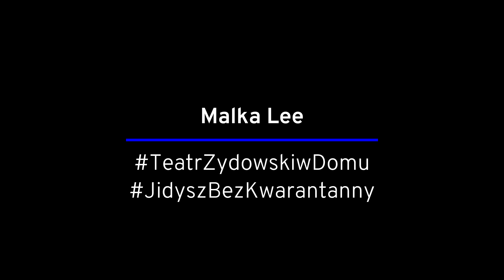Literackie środy: Malka Lee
Literackie środy to nowy cykl spotkań z literaturą, w którym wybitne tłumaczki, specjalistki i aktorzy Teatru Żydowskiego, prezentować będą twórczość wybranych poetek i poetów języka jidysz.
Zapraszamy na drugie spotkanie z poezją jidysz, tym razem poświęcone Malce Lee. Wiersze przeczytają: Ewa Dąbrowska i Joanna Lisek!
Spotykamy się w każdą środę o godzinie 18.00, na żywo, na kanale Vimeo Centrum Kultury Jidysz:
Blayb gezunt!

Projekt współfinansowany przez Ministra Spraw Wewnętrznych i Administracji